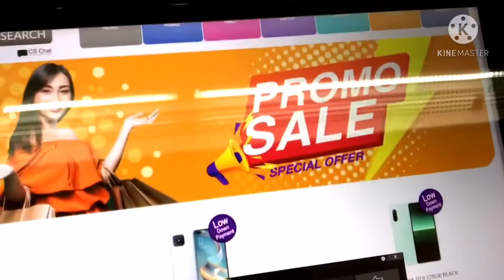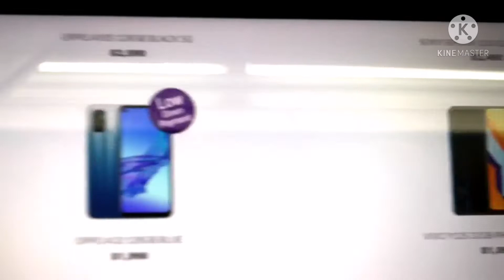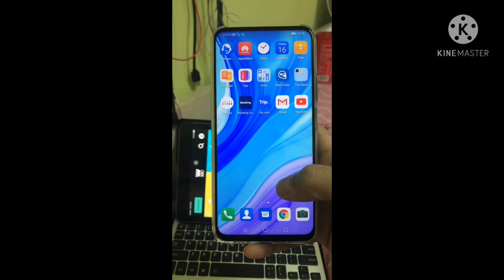Simple Unboxing Huawei Y9s..